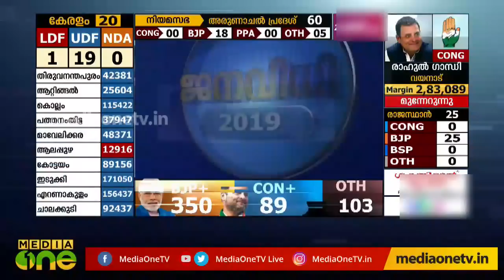Kodikunnil Suresh Reaction | Election Result